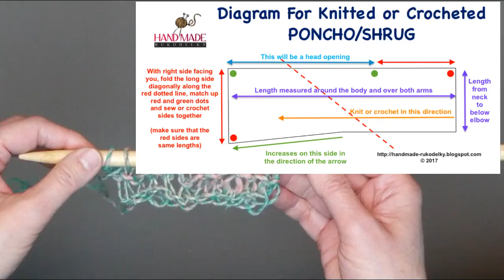VERY EASY Knitted Poncho Shrug (4 Righties)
Detailed video tutorial of PONCHO SHRUG for RIGHT handed knitters. This is a very easy project even for beginners that know how to CO, do a knit stitch, BO and do an increase. Nothing to it.